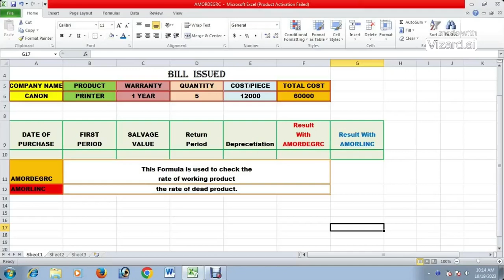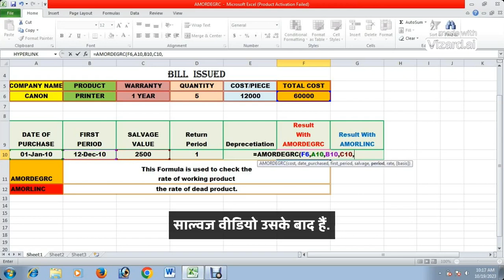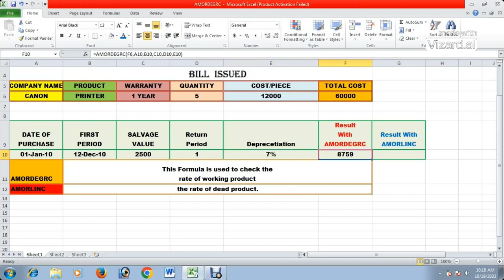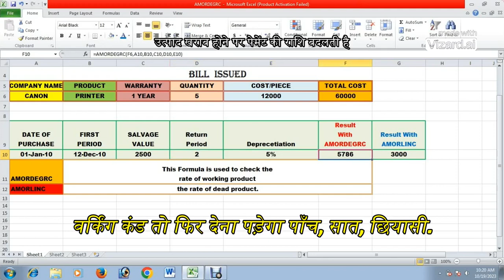How to calculate rate of any damaged/dead product in Excel with AMORDEGRC & AMORLINC in Excel Hindi